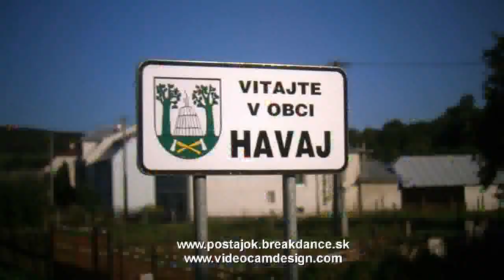Obec Havaj Stropkov - Hawaii Ukelele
Obec Havaj Stropkov - Hawaii Ukelele Parody